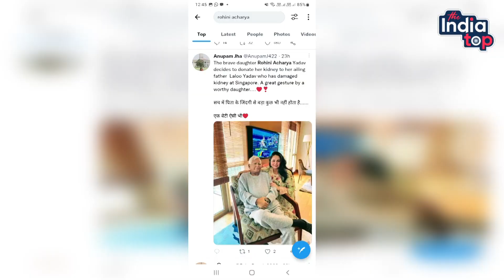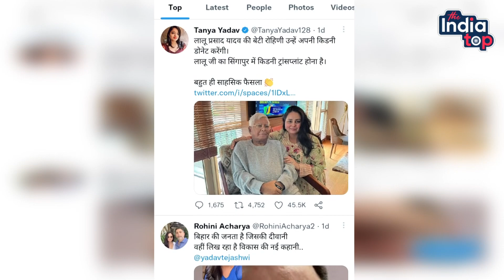लालू प्रसाद की ये बेटी काफी चर्चा में पिता को किडनी देने पर अड़ गई सात बेटियों में से जाने कौन है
लालू प्रसाद की ये बेटी काफी चर्चा में पिता को किडनी देने पर अड़ गई सात बेटियों में से जाने कौन है जो पिता लालू से करती है बहुत प्यार